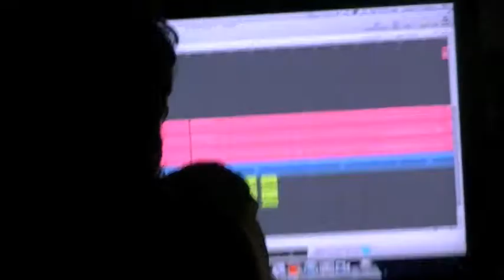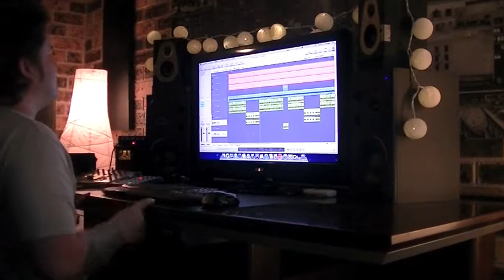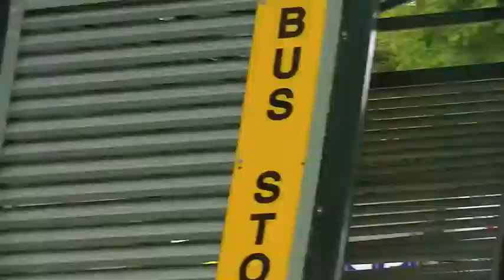EMBERVILLE @ STL STUDIO VLOG Day 4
Day 4 saw the commencement of guitar tracking and a lot of frustration of Stefans behalf. I think Minjoot needs more sleep. Also please note that the EP is sounding awesome at the moment!